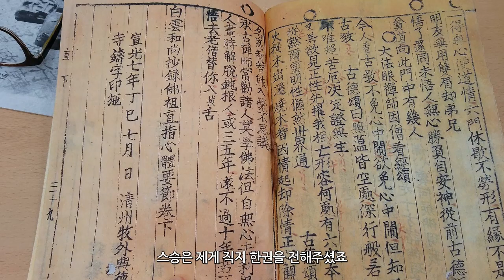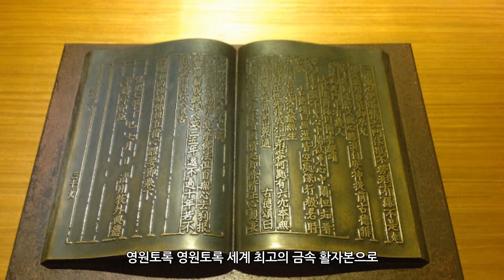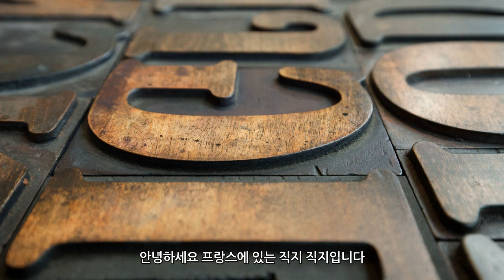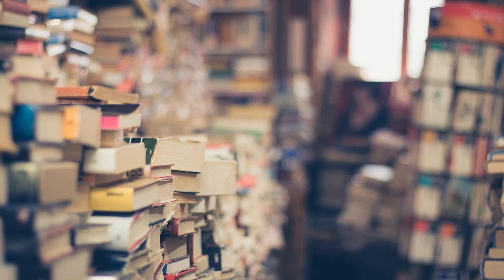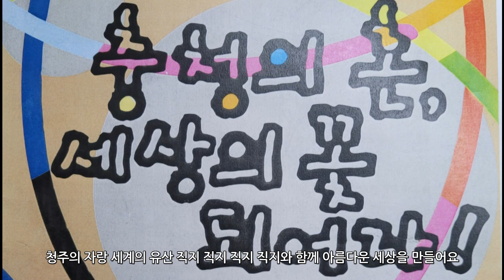직지찬가 _ 이병욱작곡 / 김병희작사 / 김선화 노래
직지찬가

이병욱 작곡
김병희 작사
김선화 소프라노

안녕하세요
고려시대의 백운 경한입니다
스승은 제게 직지 한권을 전해주셨죠
밝은 마음으로 세상을 보라는 말씀들이
너무너무좋아 너무너무좋아라 널리 널리 알리고 싶었죠
영원토록 영원토록 세계 최고의 금속 활자본으로
욕심없이 욕심없이 살라는 올바른 길이 직지에 직지에 직지에있죠

청주의 자랑 세계의 유산
직지 직지 직지 직지와 함께 아름다운 세상을 만들어요
직지와 함께 아름다운 세상을 만들어요

안녕하세요
프랑스에 있는 직지 직지입니다
꾸랑은 제게 묻지도 않고 데려갔었죠
금속 활자본의 가치를 알아본 사람이여
돌아가고 싶어 돌아가고 싶어라 하지만 갈 수 없어요
어디서나 살아있는 세계 최고의 기록유산으로
대한민국 한국을 세계로 빛내는 길이 직지에 직지에 있었죠